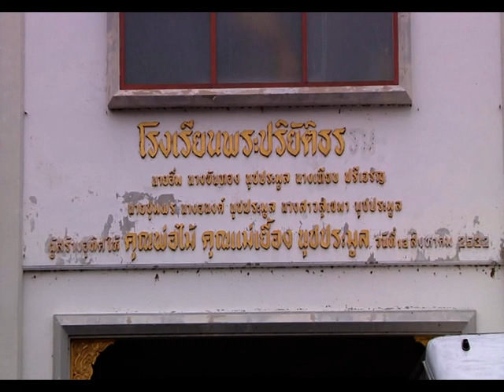รายการ พระเครื่องเมืองสยาม 22/08/59 EP 2/3